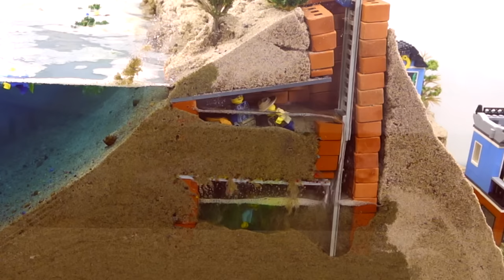LEGO DAM BREACH EXPERIMENT - UNDERGROUND BUNKER INTO DAM COLLAPSE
LEGO Dam Breach experiment and LEGO minifigures underground bunker from mini bricks into sand dam collapse.